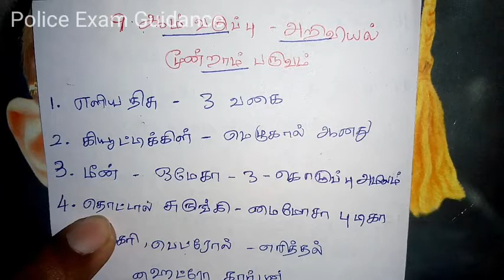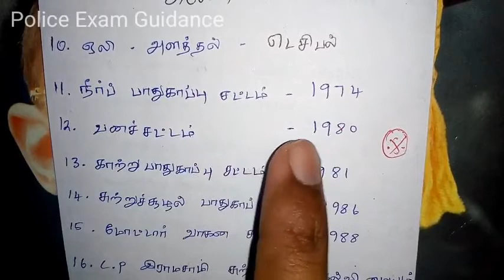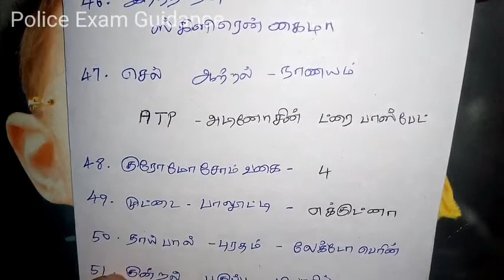சமச்சீர் 9th book science | மூன்றாம் பருவம் | TNUSRB &POLICE EXAM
TN police Exam guidance
6th -10th science pdf